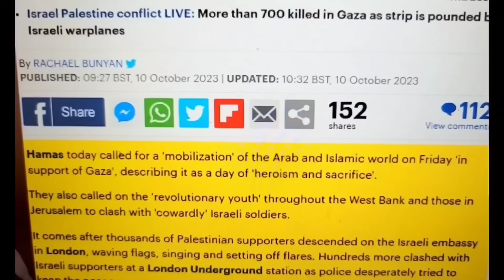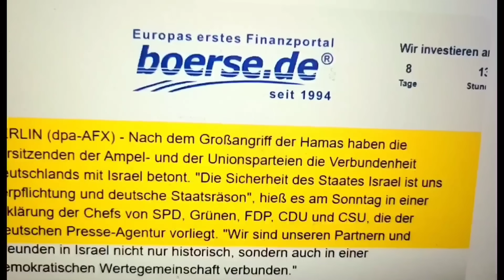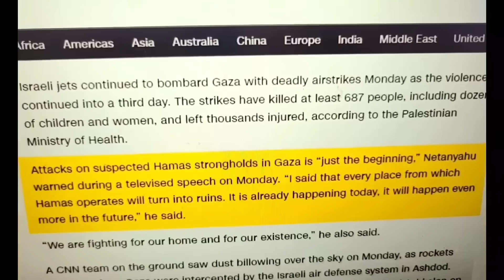АРАБЫ ГЕРМАНИЯ ПРАЗДНУЮТ НАПАДЕНИЕ ХАМАС НА ИЗРАИЛЬ🔴ШОЛЬЦ ПОШЛЁТ СОЛДАТ В ИЗРАИЛЬ🔴СТРАХ ЗЕЛЕНСКОГО